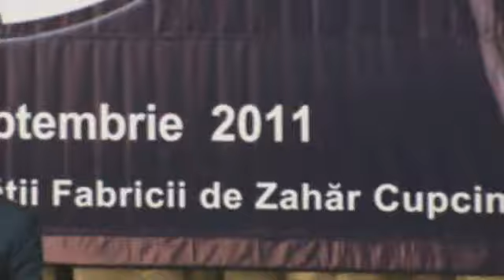Vlad Filat la Cupcini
2 8 septembrie-relansarearea activitatii fabricii de zahar de la Cupcini